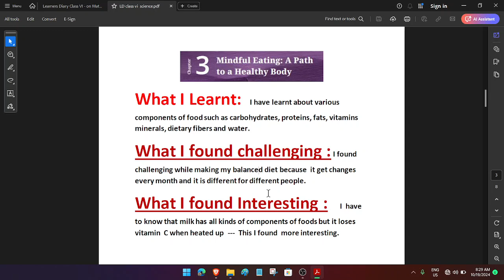Science (Curiosity) class 6, Chapter-3, Learners Diary (Mindful Eating, A path to Healthy Body)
NEP -Science  Book  (Curiosity) class  6,  Chapter-3, Learners Diary (Mindful Eating, A path to Healthy Body)